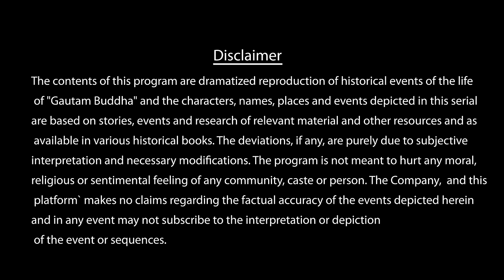Buddha Episode 02 (1080 HD) Full Episode (1-55)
Name: BUDDHA
Release: 8 September 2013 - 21 September 2014

Written by:
Gajra Kottary
        Prakash Kapadia

Starring:
Himanshu Soni
        Kajal Jain
        Gungun Uprari
        Sanket Choukse
        Kabir Bedi
        Sameer Dharmadhikari
       Jagat Singh
       Reshmi Ghosh
       Siddharth Vasudev
       Amit Behl
       Hemant Choudhary

Original language: Hindi